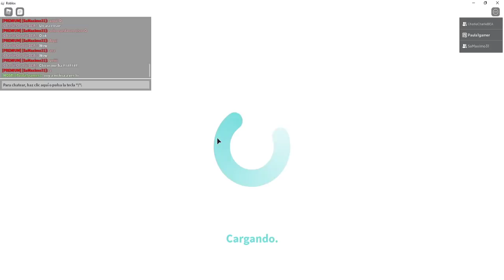🔥 Cómo SALIR ⭐ del LABERINTO - BLOXBURG | PAULAP JUEGOS